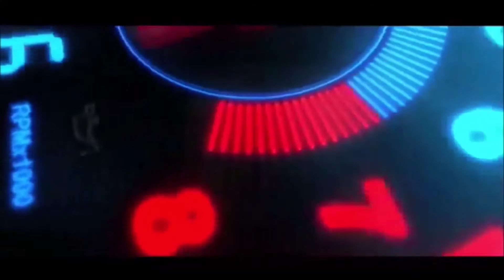AAHON SA DAVILAN || HINGAL TO THE MAX